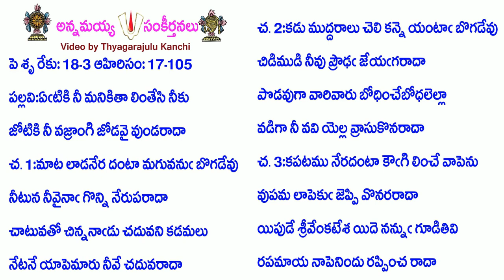Book17-Song105-7592-ఏటికి నీ మనికితా లింతేసి నీకు-ēṭiki nī manikitā lintēsi nīku